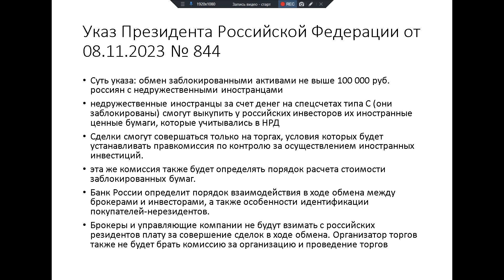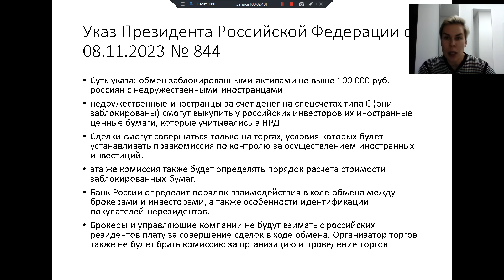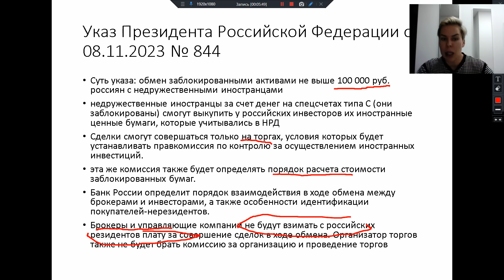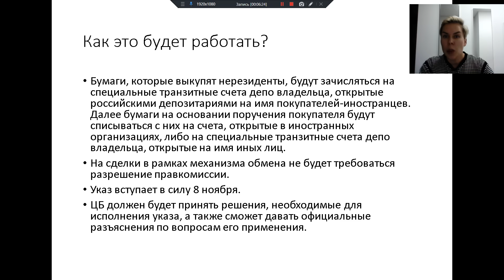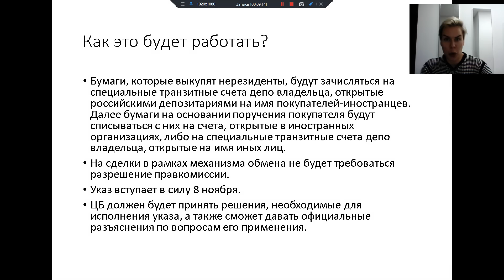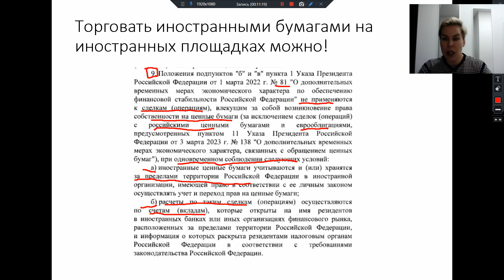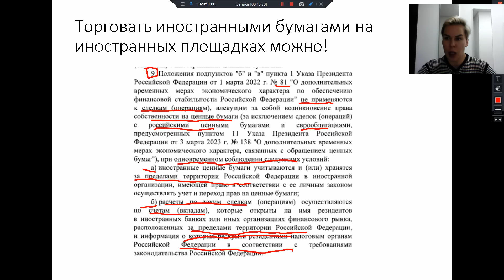Новый указ президента об обмене заблокированных активов российских инвесторов!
9 ноября в 19 мск проведем эфир

“Можно сегодня сделать глобальный портфель? Последствия санкций против СПБ биржи. Отвечаем в прямом эфире”

✅ Что будет на встрече:

🔸 Примеры возможных портфелей с доступной на сегодня глобальной диверсификацией для неквалов и квалов на российском рынке с минимальными санкционными рисками или вообще без них

🔸 Российский рынок: какие опции инвестиций в иностранные активы остались доступы для квалов и неквалов?

🔸 Санкционные ограничения: какие зарубежные активы могут быть опасны для российского резидента? Опасно ли иметь счет у иностранного брокера/банка/управляющей компании? Как подстраховаться от рисков?

🔸 Какие сейчас действуют ограничения валютного законодательства для валютных резидентов РФ: какие зарубежные активы им доступны и на каких условиях?

+ Всем участникам еще бесплатный вебинар с обновлениями по СПб бирже, если таковые будут после 9 ноября

Стоимость участия + запись (бессрочно) - всего 1990 р 👌

Если не сможете участвовать онлайн в это время, регистрируйтесь, чтобы посмотреть эфир в записи👇👇👇